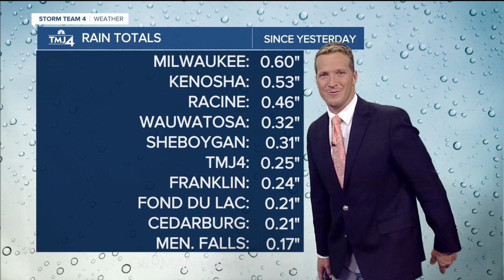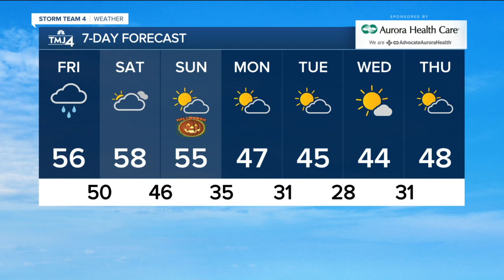Cloudy and windy Friday with occasional light rain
Light rain continues this morning and will be with us much of the day. A north wind is also picking up and will gust up to 35 mph.